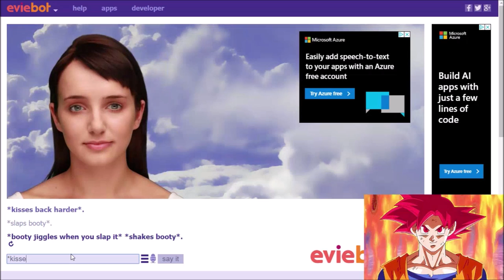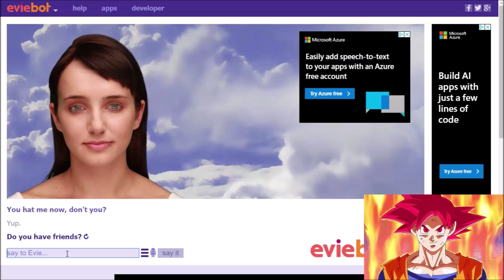Spicy Time With Eviebot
Sorry the video is laggy but I have a cap laptop. And sorry for eviebot's questionable behavior XD